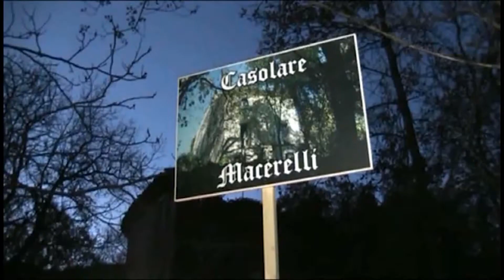LIMMARI, E' IL GIORNO DEL RICORDO 76 ANNI DA QUELL'ECCIDIO